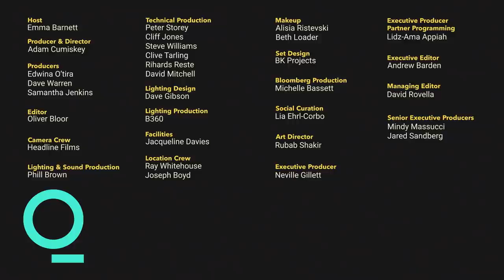Putin Should Face War Crimes Trial | Emma Barnett Meets Sen. Tim Kaine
Emma Barnett meets foreign affairs expert and Democratic Senator Tim Kaine to discuss how America and the world should deal with Vladimir Putin, President Joe Biden’s leadership during the crisis, and how to move on after losing the 2016 election despite winning the popular vote.